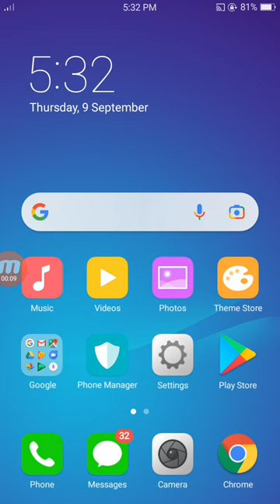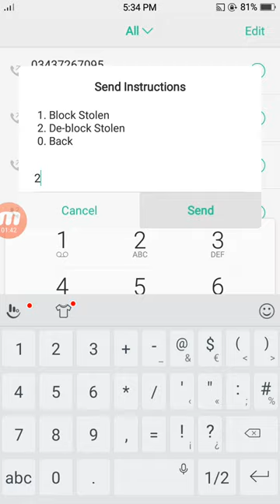how to block/unblock zong sim | zong ki sim block karnay ka tarika | block/unblock sim stolen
How to block number on Zong without charges

Zong SIM Block unlock code

Zong SIM block with CNIC

Zong promotional SMS block Code

Zong SIM PUK code 2021

Zong PUK code unlock 2021

Zong helpline

How to get PUK code by SMS